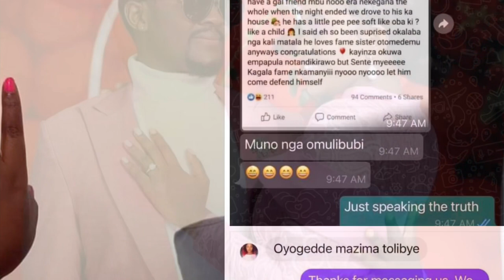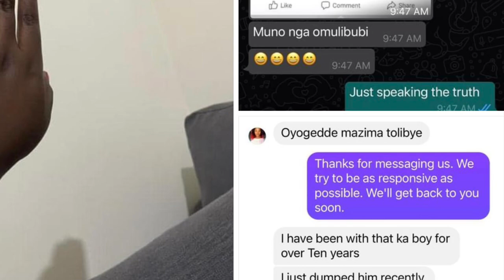Don Zella Alesse Bwino Akwata Ku Musajja Wa Ray P!!! He Has Proposed To Over 4 Women Before!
This video is an update about Spark TV/NTV presenter Ray Ps engagement. His boyfriend is accused of proposing to other women and impregnating some.